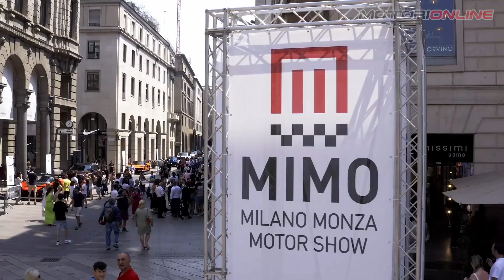MIMO 2023 | Tutte le novità della terza edizione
Sono ufficialmente aperti i lavori per la terza edizione del Milano Monza Open Air Motor Show, più colloquialmente MiMo 2023, che si terrà dal 16 al 18 giugno 2023. Si è tenuta nella giornata di oggi una conferenza stampa presso la sede di ACI Milano, in presenza del presidente Geronimo La Russa, del fondatore e presidente di MiMo Andrea Levy, dell’assessore allo sport, turismo e politiche giovanili del Comune di Milano Martina Riva, dell’assessore al commercio e all’industria del Comune di Monza Carlo Abbà e del presidente dell’Autodromo Nazionale di Monza Giuseppe Redaelli.